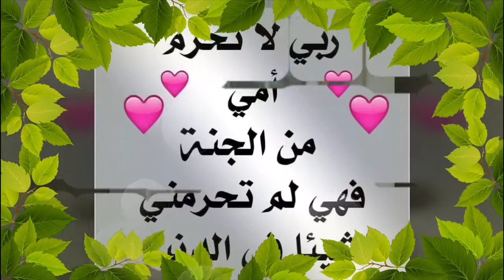رباب حسن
ملحمة العرش